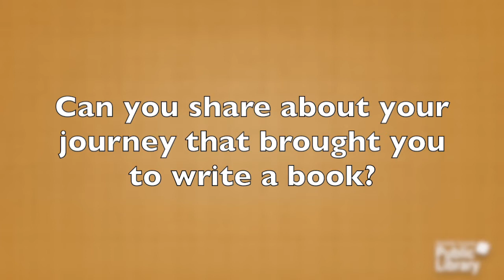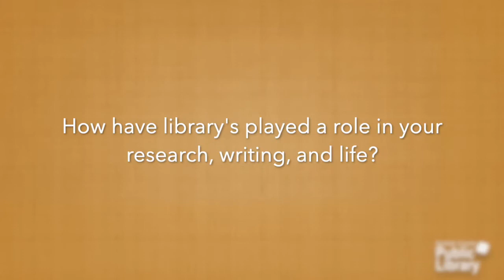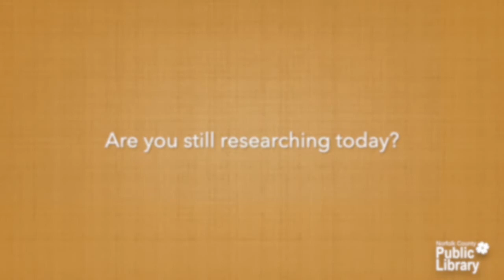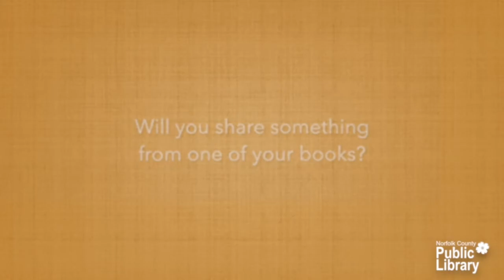Featured Author - Eva Marsh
We are excited to introduce July’s author of the month, international best-selling author and lecturer Eva Marsh! Eva Marsh tells her compelling story in a frank, absorbing, and engaging style. Diagnosis of multiple sclerosis in 1967 began the journey to make sense of bizarre symptoms that Eva Marsh had experienced since the age of 8. Follow Eva as she found decades-old research proving that damage can be healed with movement even as she dealt with the medical system, single parenthood, and university as an adult student.

***Please note that at 12:08-09 Eva spoke of ignoring research when she meant to say she ignored medical advice on activity speeding decline***